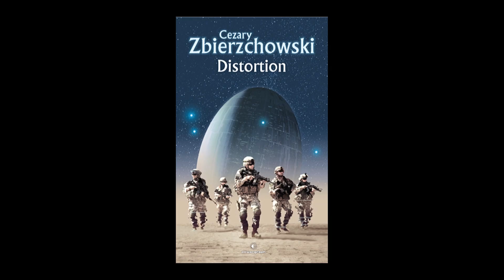Cezary Zbierzchowski "Distortion"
Nieczęsto sięgamy po powieści science fiction, ale tym razem zrobiłyśmy wyjątek. Powieść "Distortion" choć dzieje się w wymyślonym świecie przyszłości zdominowanym przez zaawansowane technologie, porusza wiele aktualnych problemów. Książka opisuje przeżycia żołnierzy na wojnie, podejmowane przez nich próby zachowania resztek człowieczeństwa w sytuacji nieustannego zagrożenia życia oraz trudność funkcjonowania poza misją. Dramaty bohaterów nie wydają się jednak tak odległe jak byśmy tego chcieli. Rozmawiamy z autorem książki o tym dokąd zmierzamy i   jak się odnaleźć w świecie nowoczesnych technologii, nie rezygnując z ważnych dla nas wartości.

Cezary Zbierzchowski, "Distortion", Powergraph 2019